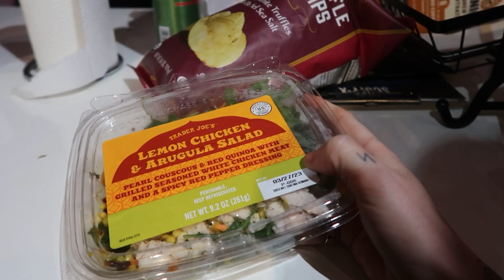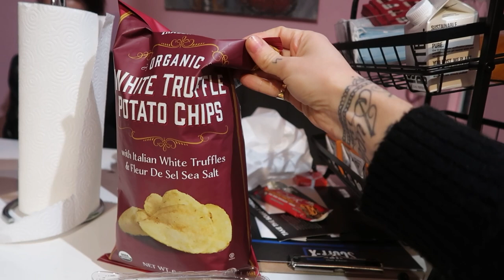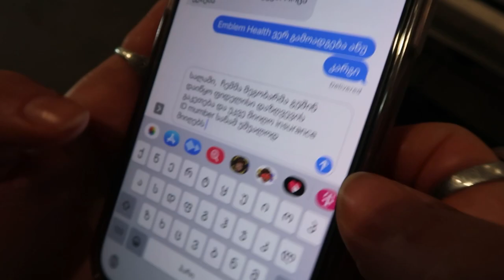ESCOLHA SUAS BATALHAS #284 - FLÁ CAVASOTTI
0:47 Music: Mornings